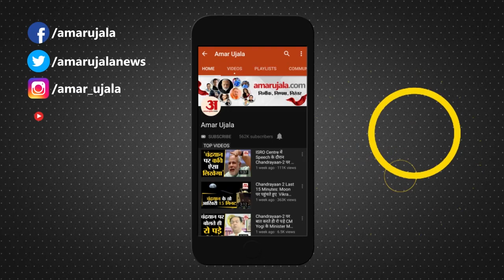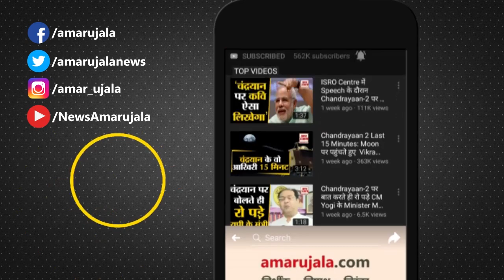Delhi Election2020: Anurag Thakur ने लगवाए 'गोली मारो गद्दारों को' के नारे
Anurag Thakur ने  'गोली मारो गद्दारों को' के नारे लगवाकर विवादों में आ गए हैं। देखिए ये वीडियो